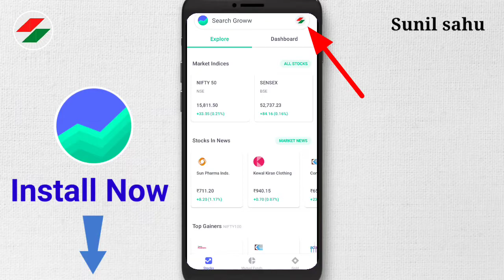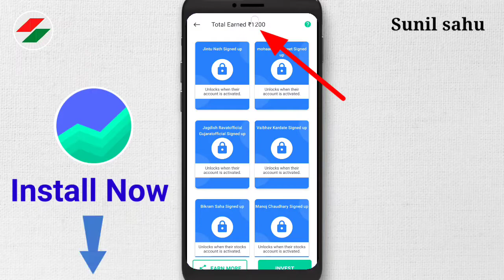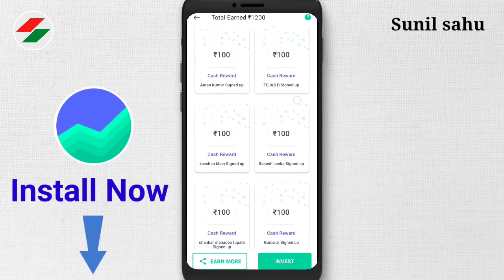🔥 refer and earn money on groww 100₹ | groww app invite and earn | how to refer & earn in grow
how to refer and earn money on groww app | groww app invite and earn | refer and earn money in groww app in hindi explain by Sunil sahu 2021.